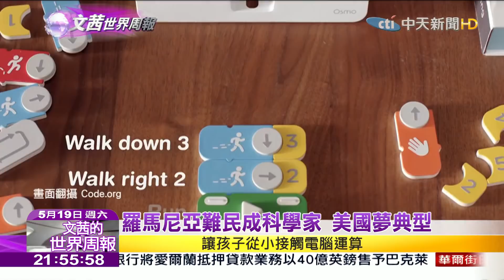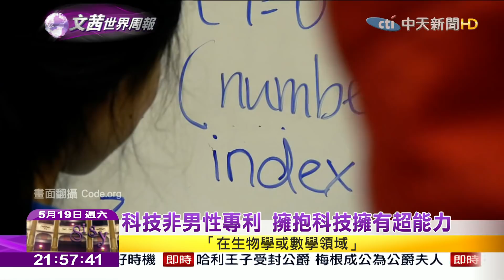2018.05.19【文茜世界周報】人工智能時代探人類未來 跨領域學習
播出時間↓↓↓
週六 21:00 文茜的世界周報
週日 21:00 文茜的世界周報
週日 22:00 文茜的世界財經周報